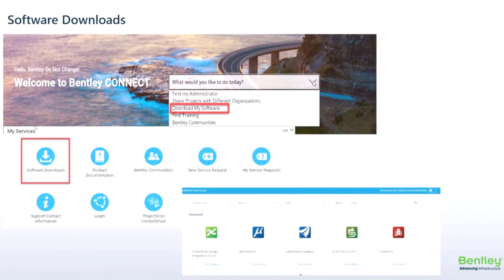Software Downloads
Bentley expert explains how to access software downloads through filters and searches.